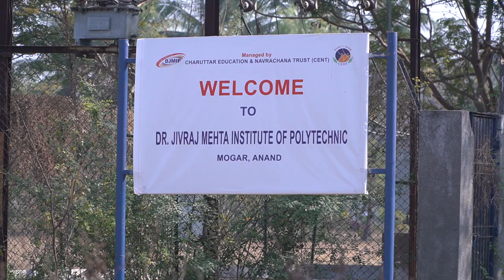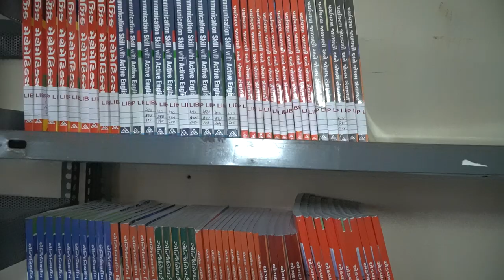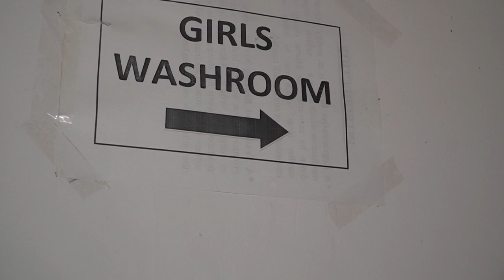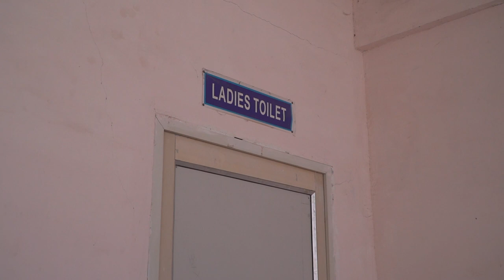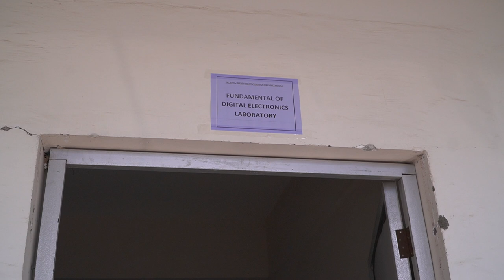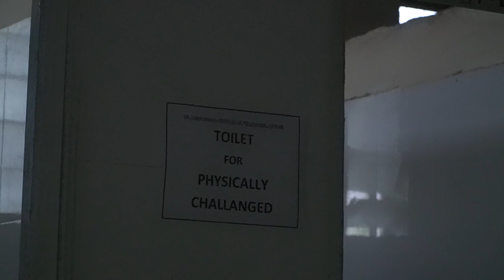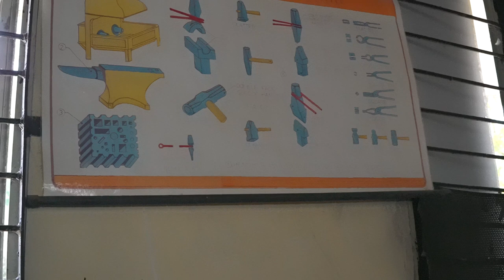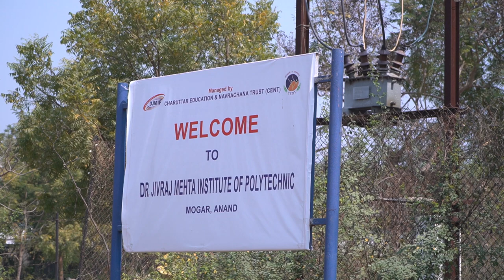Dr. Jivraj Mehta Institute of Polytechnic